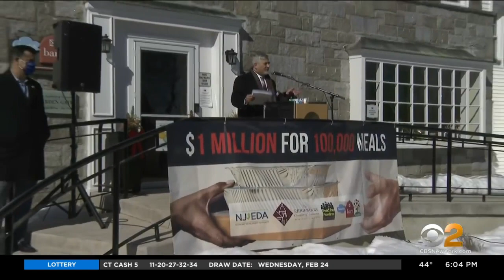Bergen County Charity Awarded $1 Million To Serve 100,000 Free Meals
A huge boost was given to hungry families in Bergen County. A local charity won a $1 million grant to give out 100,000 meals. CBS2's Natalie Duddridge reports.